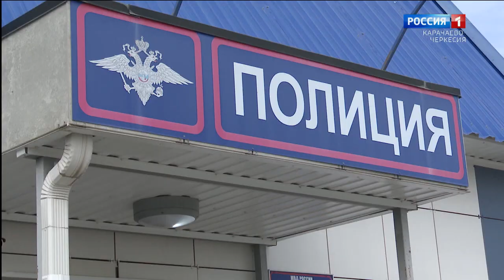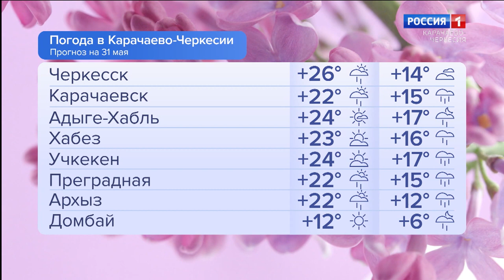Утро России. Карачаево-Черкесия 31.05.2024